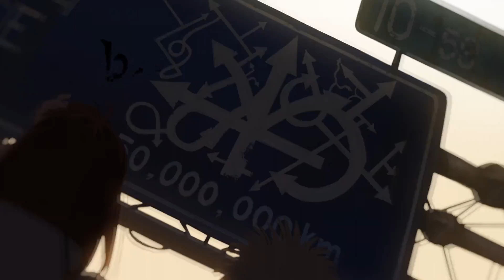Tengoku Daimakyou | самые лучшие обманутые ожидания [imkko]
00:00 - Интро
00:32 - Синопсис
01:00 - Графон
02:18 - ОСТы
02:29 - Первая серия
03:13 - Рай
05:00 - Ад
06:45 - Параллельное повествование
08:07 - Ожидания и реальность
08:50 - Персонажи
09:35 - СПОЙЛЕР
10:10 - Персонажи
10:32 - А всё-таки город вертится
11:00 - Общее впечатление